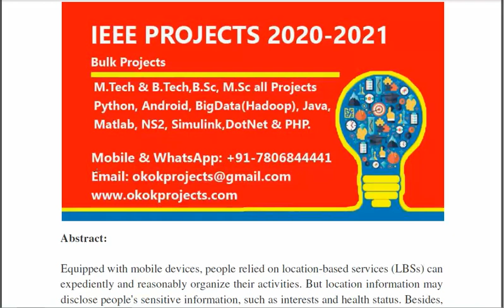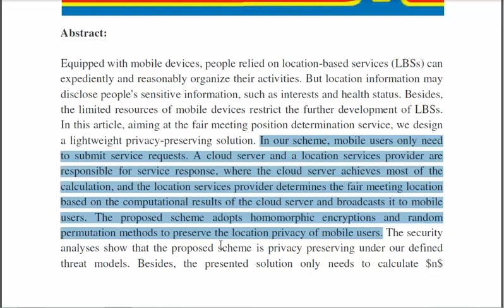A Lightweight Privacy Preserving Fair Meeting Location Determination scheme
From Our Title List the Cost will be,
Python=4000/-
Java Project=2000/-
Support Including Packages
 * Complete Source Code
 * Complete Documentation
 * Complete Presentation Slides
 * Flow Diagram
 * Database File
 * Screenshots
 * Execution Procedure
 * Readme File
 * Video Tutorials
 * Supporting Softwares
Support Specialization
 * 24/7 Support
 * Ticketing System
 * Voice Conference
 * Video On Demand
 * Remote Connectivity
 * Document Customization
 * Live Chat Support